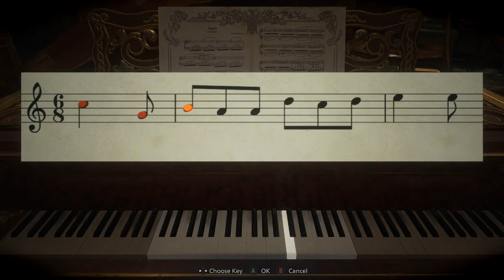Mind your manors - Resident Evil Village (5)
Resident evil village is a first person action-horror game, and since I am bad with horror and not so good with action either this should be an interesting experience for all involved. I hope you'll learn alongside me what exactly Ethan Winters will be forcibly put through and hopefully enjoy it more than me.